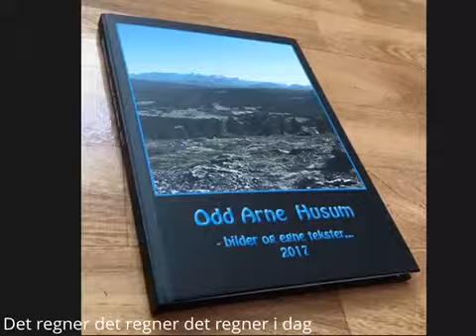Det regner det regner det regner i dag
Tekst melodi sang syntsolo odd arne Husum